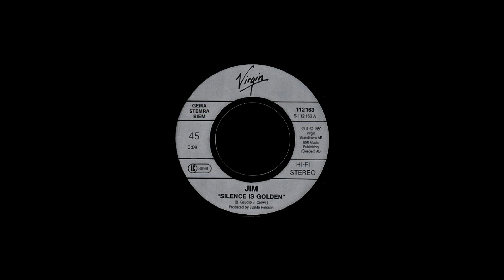STEREO #603- Silence Is Golden [Jim Jidhed] 1989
An Interesting Version Indeed.